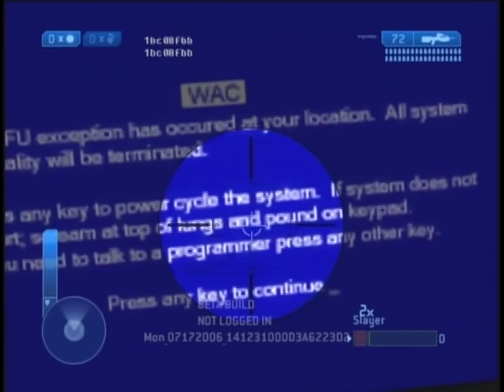Halo 2 Alpha - Gameplay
Just showing off some of the things different in the Alpha build